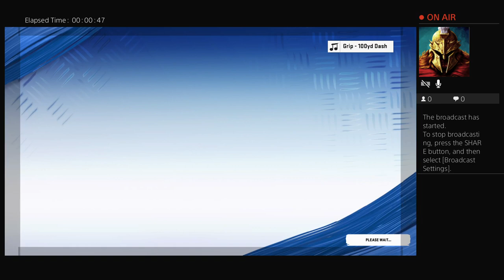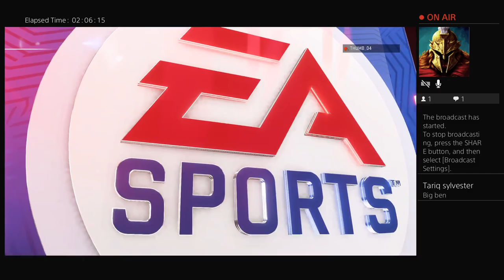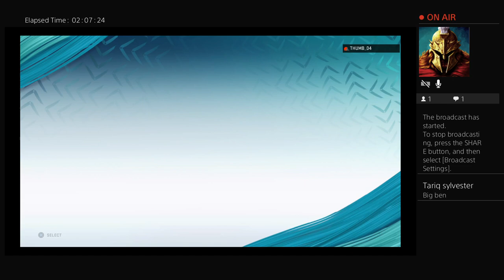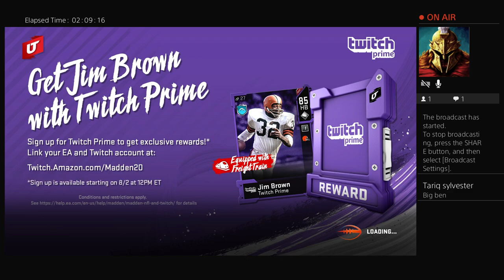joshboogie_'s Live PS4 Broadcast